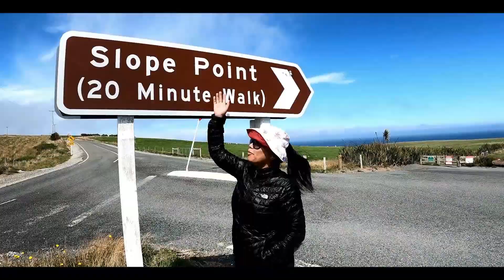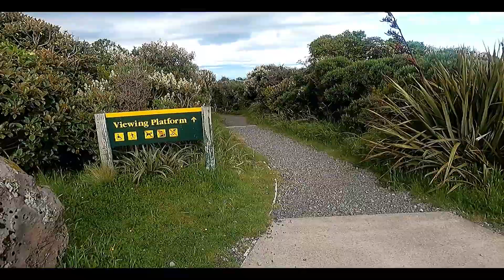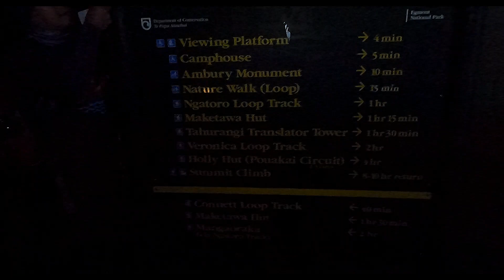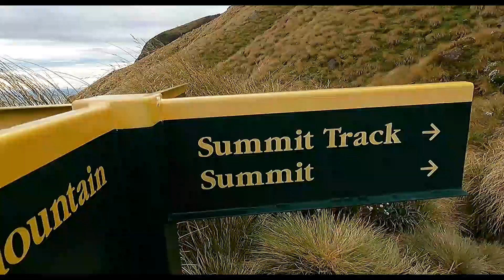Mt Taranaki 1st Attempt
due to bad weather we decided to defer to climb summit of Mt Taranaki